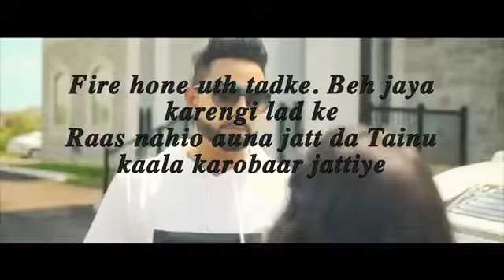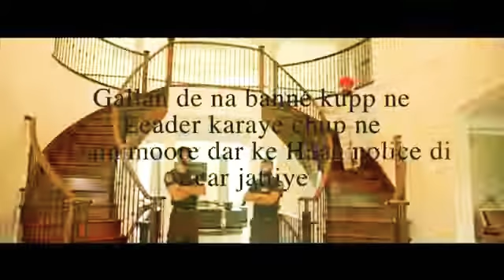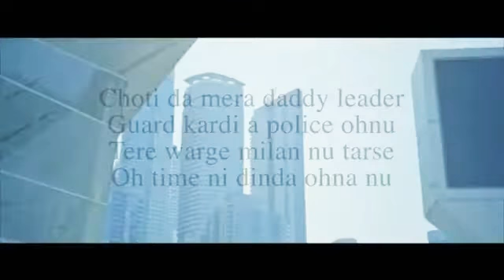Song...2022/My video viral..My song ..kitto mare nal🕶✌🖕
viral video plz my earning pakistan my city bosal masoor plz video viral